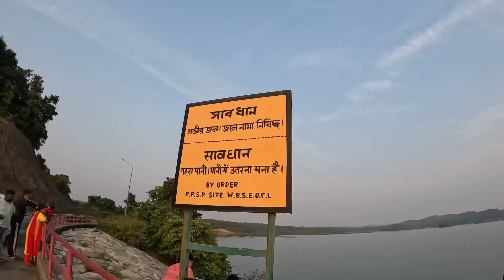Best visit Place in Purulia 💫| Khusal palli Resort